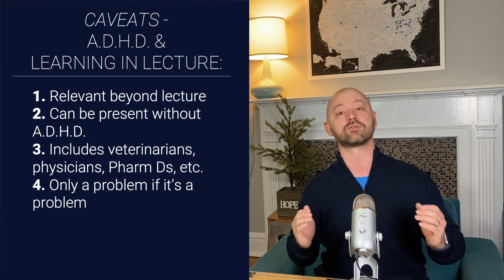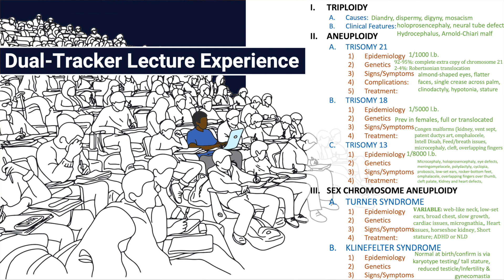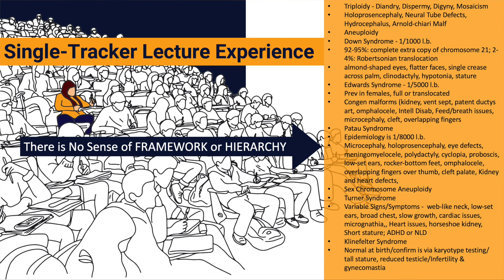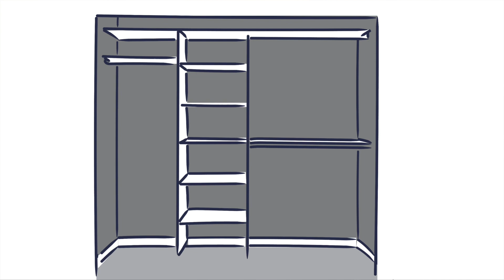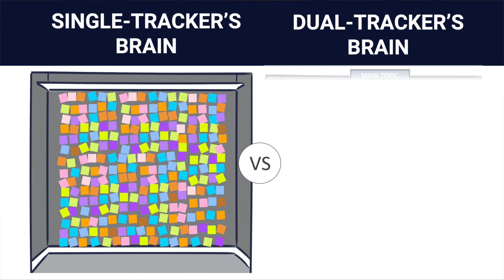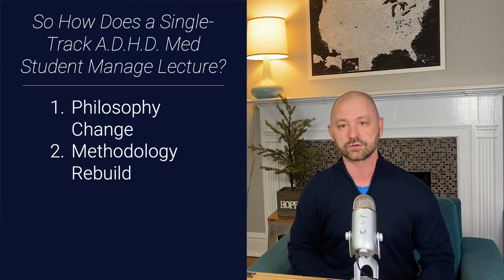Why Are Med School Lectures So Much Harder With ADHD?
In this video series, STATMed founder Ryan Orwig examines life as a doctor or medical student with ADHD. He outlines how ADHD affects your ability to study, take tests effectively, and manage your time. And he shares common patterns he's observed with ADHD-affected medical students and physicians.

Learning in med school starts with structure and organization. For many students, organizing facts and information from lectures or other sources is an automatic process. The information is obtained, filed away, and easy to retrieve later. But, that's not how it works for all med students. For example, many medical students with ADHD struggle with this type of learning.

So, if there's a breakdown between how the information comes in and your ability to retrieve it later, you're going to have a more difficult time using that information. One STATMed student explained it like this:

"I sit through hour after hour of lecture, trying to focus and hang on and internalize as much as I can. But by the end, I am just absolutely frustrated and worn out. And then when it is time to actually 'study' later that day, I feel like I'm starting from scratch. Except it's worse because it's so late in the day, and I am dead exhausted."